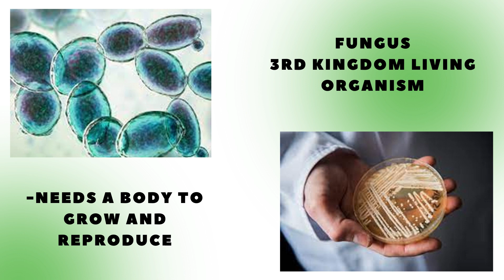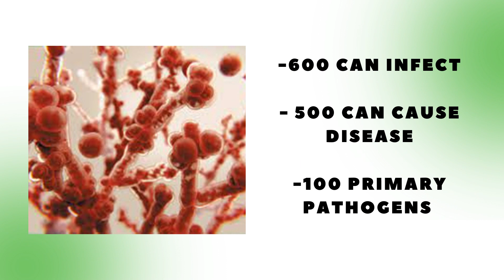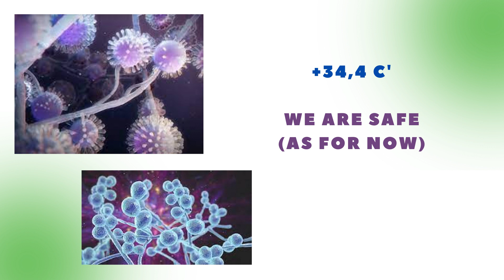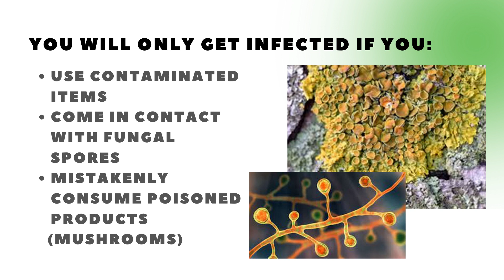Fungal Apocalypse - What do we know about fungus? | Sarvar Abdumuminov | TEDxTSUL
Probably you have heard about microbes as well as bacteria surrounding us or living inside of our organism. But have you ever heard about fungus? How dangerous they can be? Sarvar Abdumominov, in turn, reports on the various forms and life cycle of this noxious mushroom in his performance. Some fungi are certainly beneficial and essential for the environment, whereas others can cause ailments in plants, animals and humans. In particular, Abdumominov provides information about one of the most dangerous fungi, calling it «a serious global health threat» due to its ability to cause of severe pathology in human health and even death. By listening of his speech, apparently, you start to think deeply and take care about your health and life to escape such troubles. Sarvar Abdumuminov, a talented young man who is obsessed with anything paranormal and creepy. He used to be a professional athlete; having trained judo professionally for more than 4 years, Sarvar has won many national and international tournaments and managed to become a Judo Champion of Uzbekistan and Tajikistan in 2021. Now, he is focusing on his studies, taking his time to attend various courses and contests to obtain more skills and experience.
In his talk, he is going to inform people about one of the biggest, yet strangely unknown threats to humanity. This talk was given at a TEDx event using the TED conference format but independently organized by a local community.